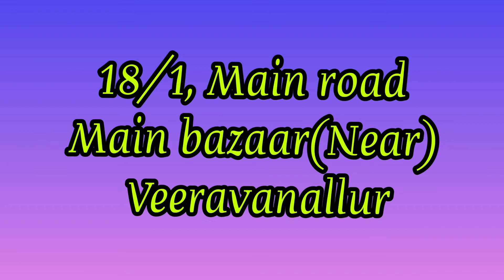Fancy Stores In Veeravanallur | Nila Fancy Store & Footwear | Footwear Shoo In Veeravanallur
NILA FANCY STORE & FOOTWEAR;-

All Branded Food Wears, Bags,Gift,Sports Item,Fancy Covering(Guranty) Stationery, Shopping,Toys Items,Battery Toys,Tedi Bear,Clocks,Walker,All type of cycles,baby cycles are Available.